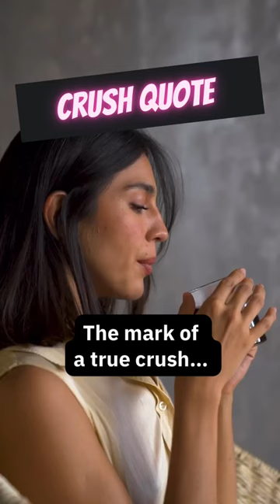Crush quote by Shana Alexander. Daily love facts.